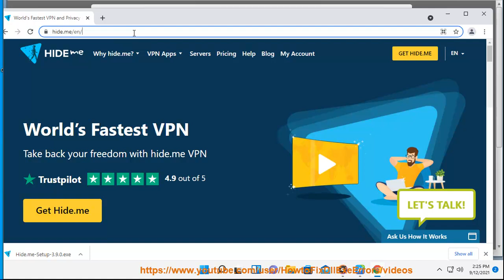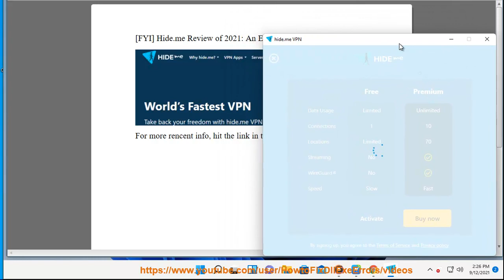Hide.me VPN Review of 2021: An Expert-Level VPN Service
Hit & get started w/ Hide.me VPN on your Windows 11/macOS/Android/iPhone later.